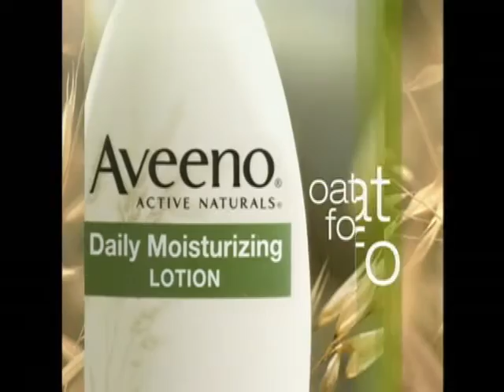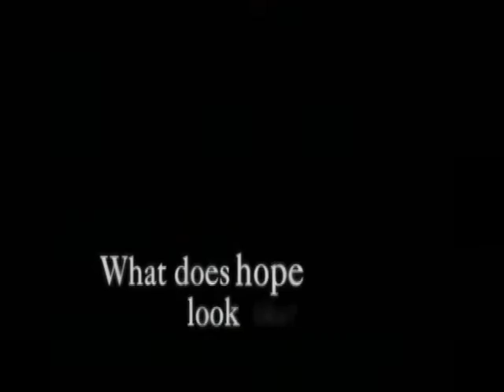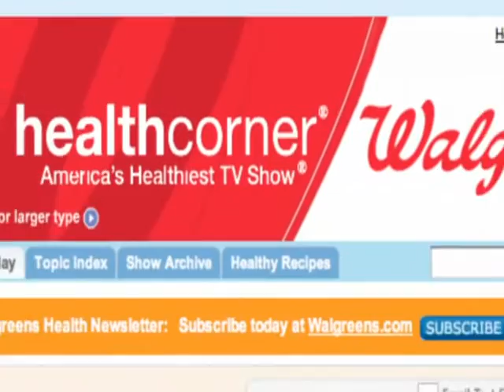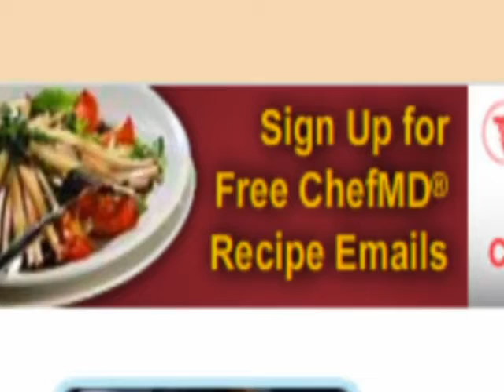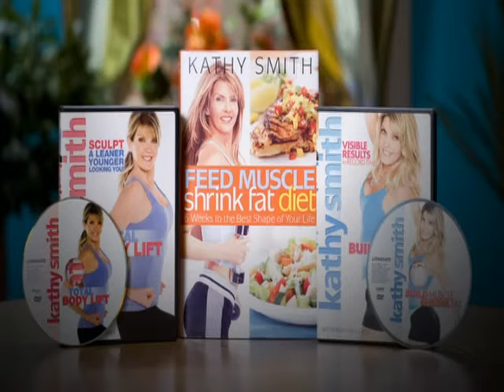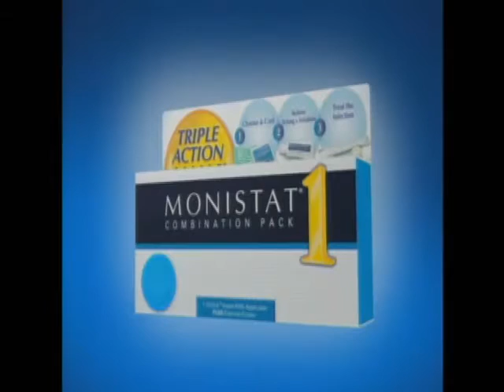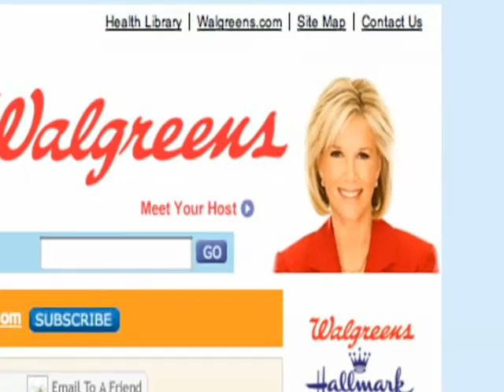Health Corner with Joan Lunden: Episode 9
This episode features fashion with lifesaving message for women with heart disease, including how you can prevent it, treat it, and live long and well with it. Dr. John LaPuma also shares a delicious mussel recipe.